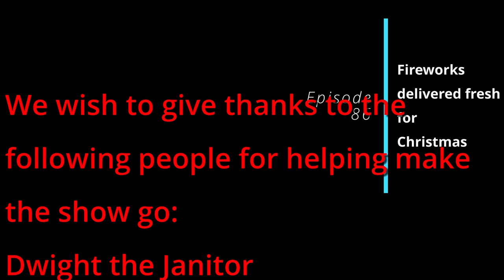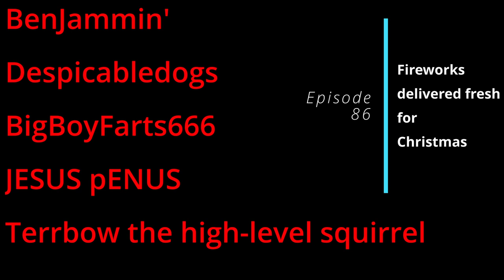Episode 86 - Fireworks delivered fresh for Christmas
Be sure to join us for live shows on Friday's at 10PM EST/7PM PST @immoraljuice.com, rogueserver.com and blueplanetprankradio.com

In this episode, we try to doordash some fireworks and light them off in various places, ask about the pushing and lighter policies, plead for help and receive nothing, and try to get on the Canadian wavelength. Something goes horribly astray when not even Master Splinter can get pizza delivered properly.

Features calls by: Dragonmere, WastedMemory, Snappybakes, DTB, Cat_Astroph3, Tedwwweb, Dwight the Janitor, Milkman, Akspa

We also wish to thank our Patrons:

Gordo
Dharma Wheelies
Parkman
Chrispy 808
MST3Claye
FancyPants
Anonymous
Mister Turbeaux
Phone Losers of America
BenJammin'
Despicabledogs
BigBoyFarts666
JESUS pENUS